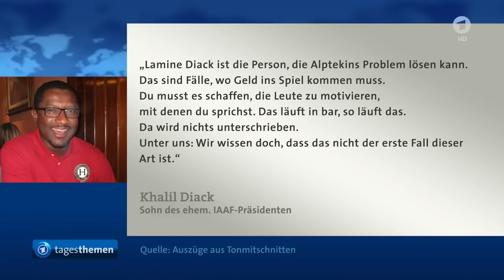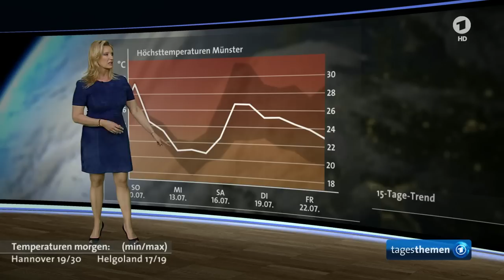tagesthemen 22:10 Uhr, 09.07.2016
Themen der Sendung: US-Ermittler gehen von Einzeltäter bei Attentat in Dallas aus, NATO-Gipfel in Warschau, Der Kommentar, Weitere Meldungen im Überblick, Mit Datenbrille am Arbeitsplatz, Sport am Samstag, Weltrekord-Orchester, Das Wetter